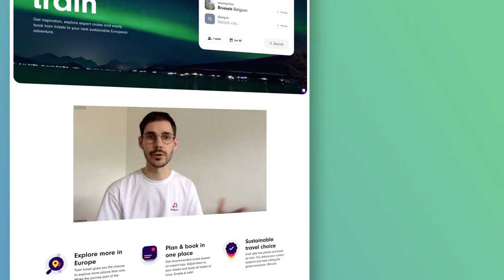.eu Tomorrow : AllAboard.eu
Planning a train trip is an opportunity for new adventures!
All Aboard invites you to plan yours in a sustainable manner! And where is your organisation heading Tomorrow?

What are you doing tomorrow?